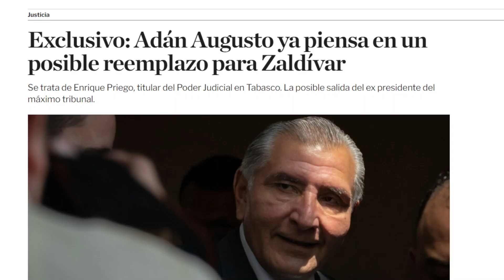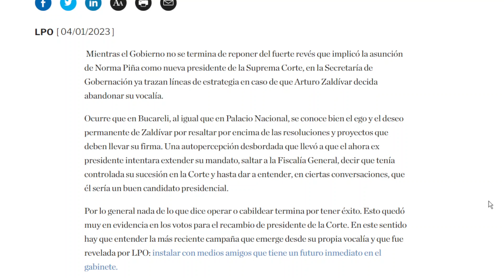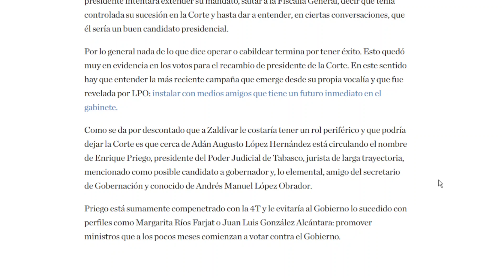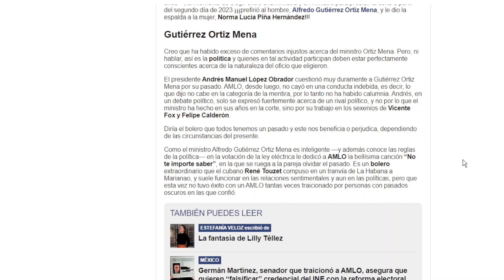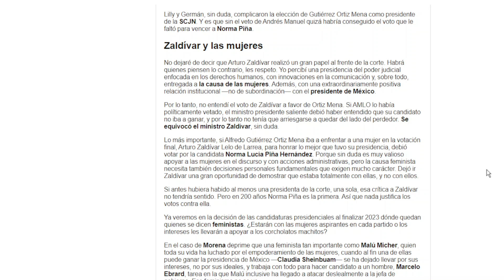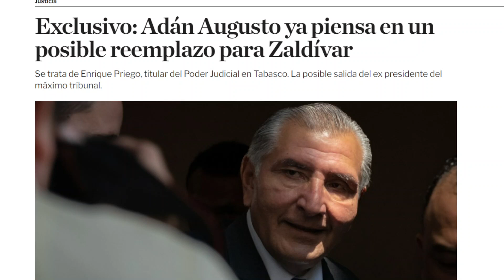REVIRA RÁPIDO ADÁN, YA BUSCA REEMPLAZO A ZALDIVAR1 QUEDÓ MUY MAL PARADO CON LA 4T EN LA CORTE.